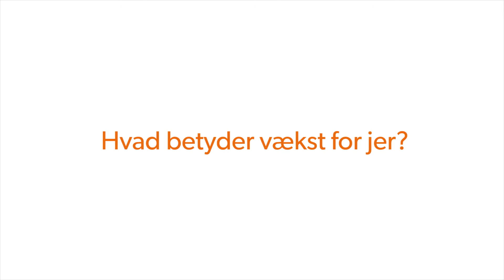Mikkeller: Vækst handler om konstant at genopfinde os selv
’Design&Architecture am: Vokseværk’ satte den 17. November 2015 fokus på det paradoksale i, at danske designvirksomheder er førende internationalt, men få vokser sig særligt store. Vi talte bl.a. med driftchef for mikrobryggeriet Mikkeller Jacob Gram Alsing om, hvad vækst betyder for dem, og hvordan de holder fast i deres identitet samtidig med, at de vokser og udvider i hele verden.

”For os har vækst ikke nødvendigvis noget med større kontorer og flere mennesker at gøre, for os handler vækst om at blive ved med at forny os selv, at blive ved med at bringe nye ting til bordet, som andre synes er interessante, og som vi selv har det godt med at lave,” siger han bl.a. i dette interview.